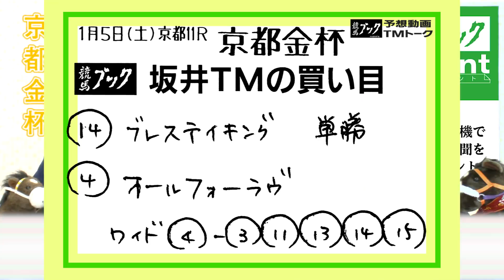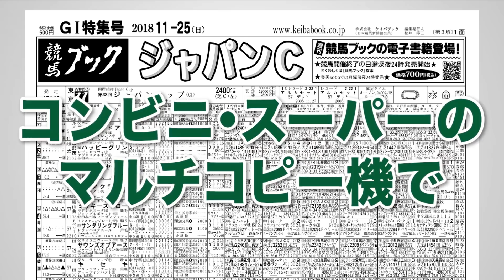【競馬ブック】京都金杯 2020 予想【TMトーク】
2020年1月5日（日）京都11Ｒ・京都金杯(Ｇ３)のレース展望をお届けします。出演者は競馬ブック「栗東調教取材担当の牟田雅直」と競馬ブック「栗東調教取材担当の坂井直樹」です。